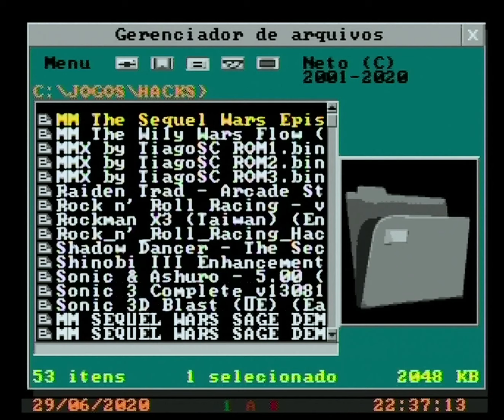Mega Drive 2017 Tectoy - Shadow Dancer: The Secret of Shinobi (3 HP Hack)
🔴INFO🔴

Thanks @segacd2621 for providing link of Neto Mega Drive DOS page!
Obrigado ao @segacd2621 por disponibilizar o link da página do Neto Mega Drive DOS!

🔴CHAPTERS🔴

00:00 - Neto Mega Drive DOS boot
00:46 - Game Intro
01:37 - Burning Downtown
05:56 - Battle On The Railway
11:33 - Statue Of Liberty
20:43 - In The Darkness
32:24 - Union Lizard
41:45 - Credits

🔴LINKS🔴

MD V3 Pro Everdrive:

You can find the rom patched on CDRomance.